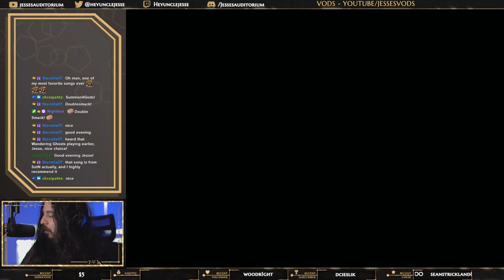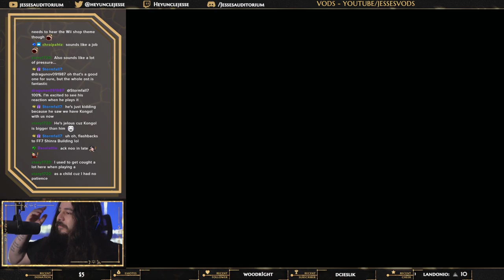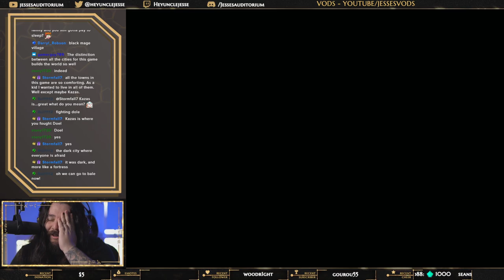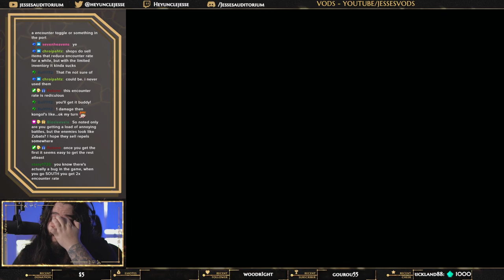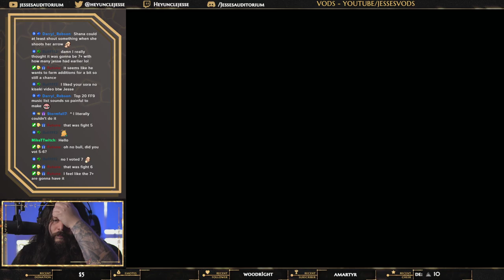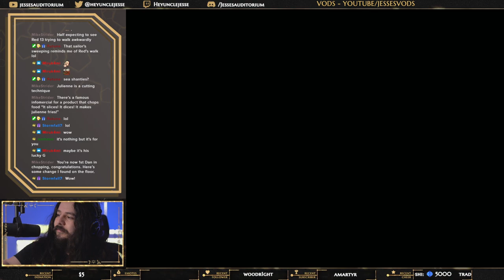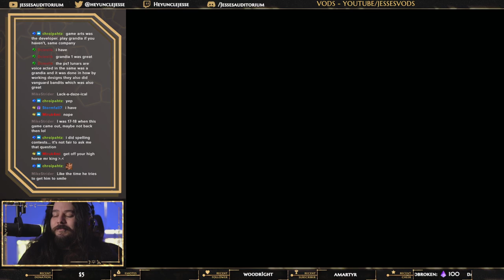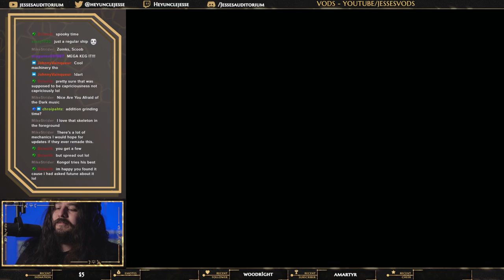The Legend Of | Ep. 9 - Out At Sea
Watch stream live at;